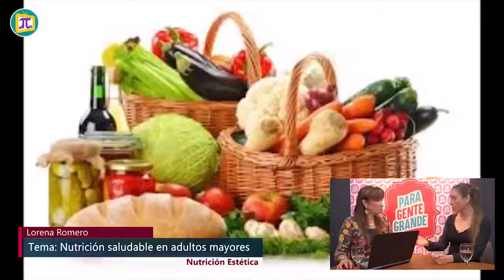Grasas...Harinas... ? Aliméntate correctamente e infórmate sobre nutrición saludable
Con una invitada de lujo: Lorena Romero